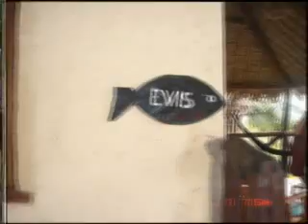D'andasibe Ã Tamatave part II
Le voyage continu.